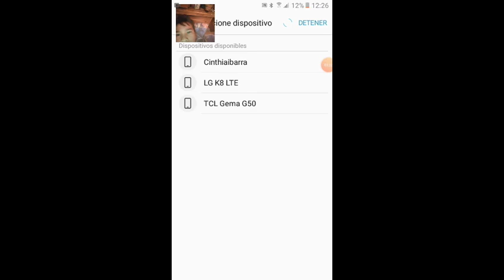24 de agosto de 2019